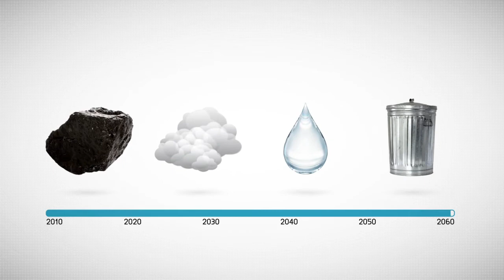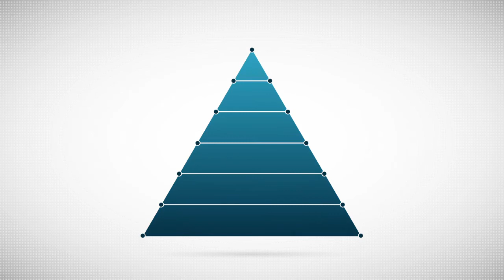Story of Mars (Portuguese)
In 1911, Frank C. Mars made the first Mars candies in his Tacoma, Washington kitchen and established Mars' first roots as a confectionery company. In the 1920s, Forrest E. Mars, Sr. joined his father in business and together they launched the MILKY WAY® bar. In 1932, Forrest, Sr. moved to the United Kingdom with a dream of building a business based on the objective of creating a "mutuality of benefits for all stakeholders."

This objective serves as the foundation of Mars, Incorporated today. Based in McLean, Virginia, Mars has net sales of more than $30 billion, six business segments including Petcare, Chocolate, Wrigley, Food, Drinks, Symbioscience, and more than 72,000 Associates worldwide that are putting its Principles into action to make a difference for people and the planet through its performance.

Mars brands include: Petcare -- PEDIGREE®, ROYAL CANIN®, WHISKAS®, KITEKAT®, BANFIELD® Pet Hospital and NUTRO®; Chocolate -- M&M'S®, SNICKERS®, DOVE®, GALAXY®, MARS®, MILKY WAY® and TWIX®; Wrigley -- DOUBLEMINT®, EXTRA®, ORBIT® and 5™ chewing gums, SKITTLES® and STARBURST® candies, and ALTOIDS® AND LIFESAVERS® mints. Food -- UNCLE BEN'S®, DOLMIO®, EBLY®, MASTERFOODS®, SEEDS OF CHANGE® and ROYCO®; Drinks -- ALTERRA COFFEE ROASTERS™, THE BRIGHT TEA COMPANY™, KLIX® and FLAVIA®; Symbioscience -- COCOAVIA™, WISDOM PANEL™.